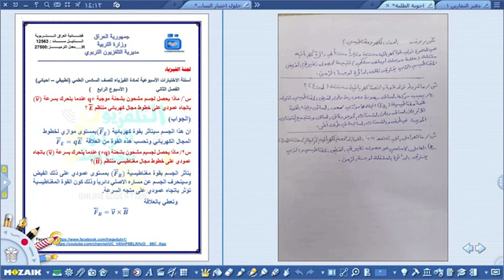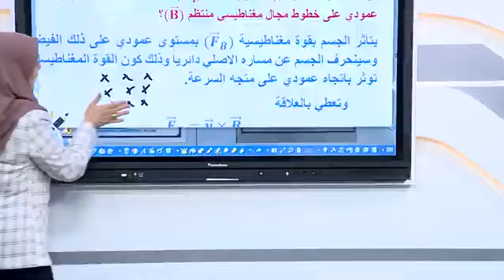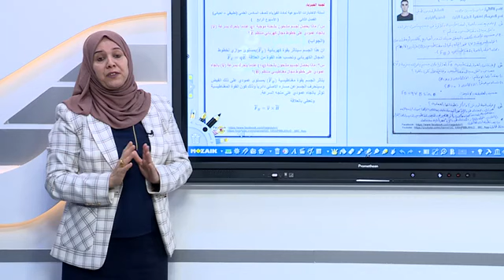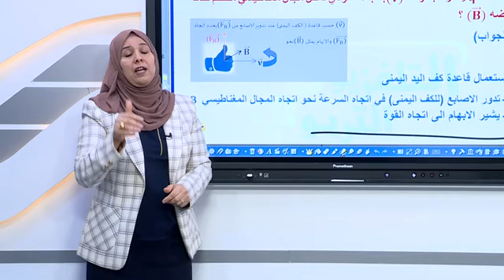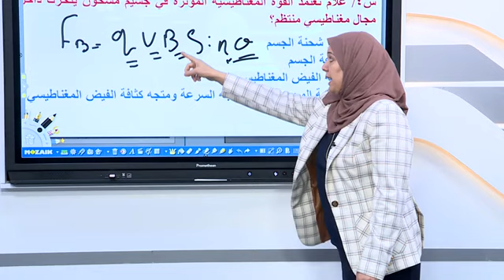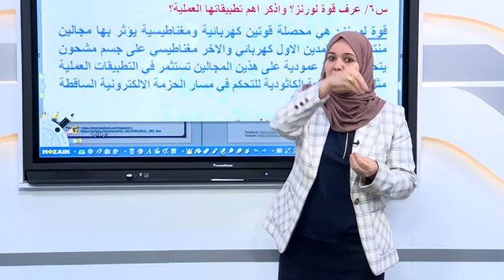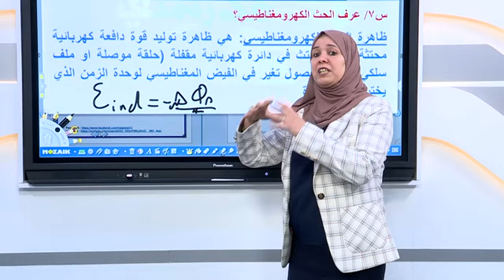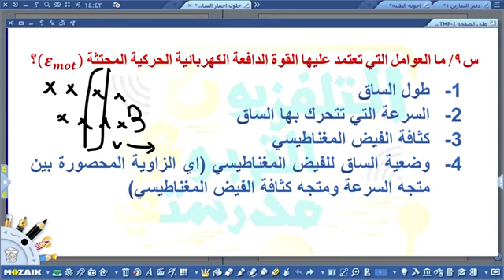حلول طلبة نينوى للاختبارات الاسبوعية لمادة الفيزياء السادس الاعدادي تعرض عبر التلفزيون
الإعلام التربوي